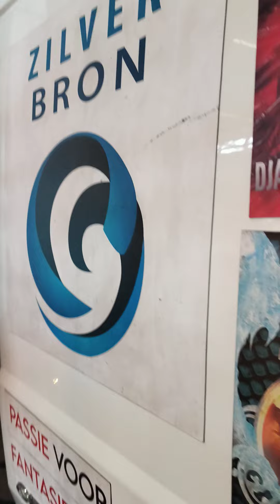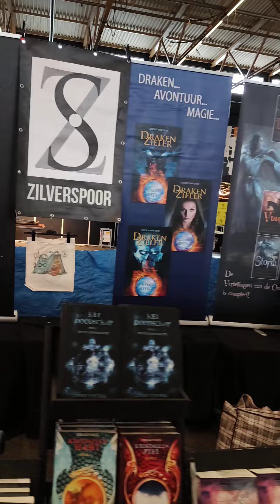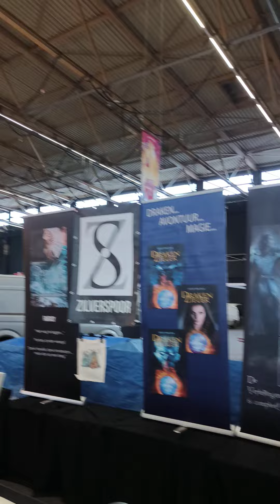Yes, wij zijn klaar voor FACTS! Ben je op FACTS, kom gezellig langs onze Zilverspoor-stand.